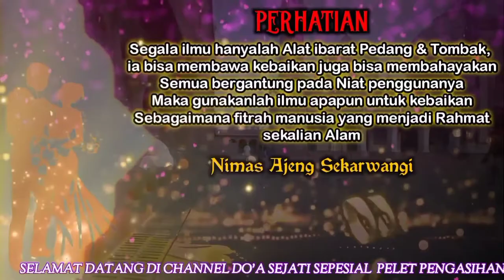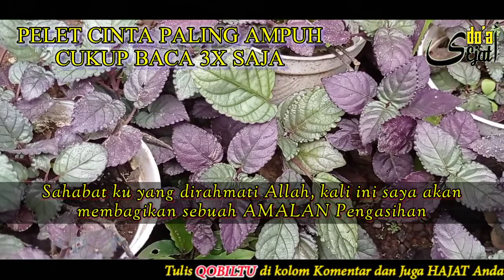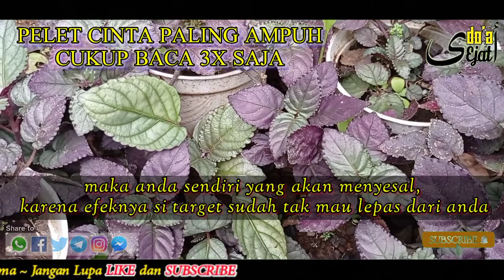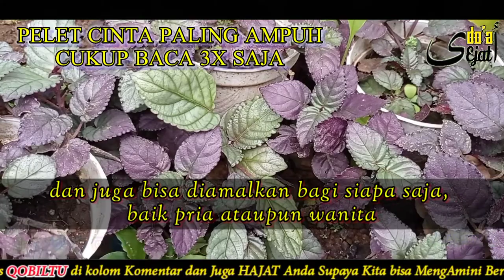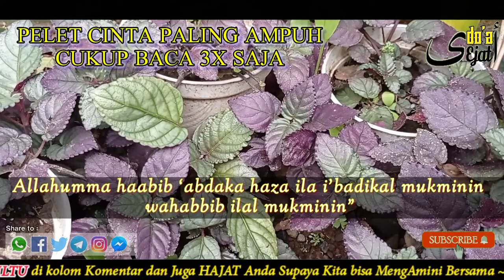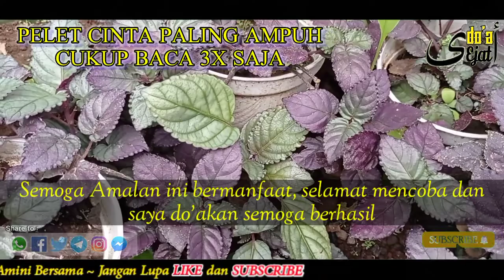PELET‼️ CUKUP BACA 3X SAJA DIA AKAN MANUT KEPADA ANDA